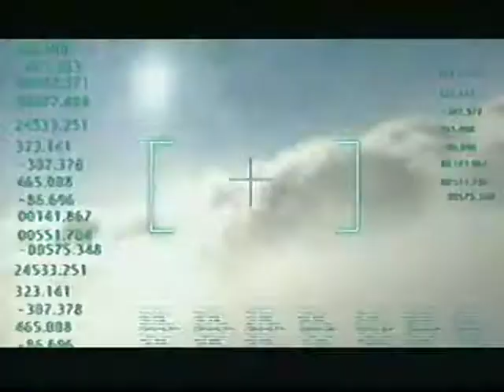Raze - Always And Forever (BFF)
Raze music video "Always And Forever (BFF)"